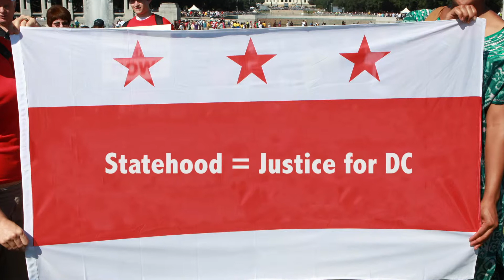Statehood Video clip